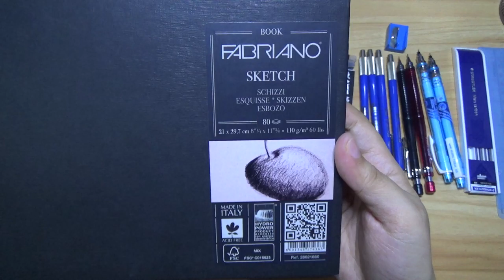What's in my pencil case / My Drawing Tools 2016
I've been drawing since I was 10 years old :) I love it!